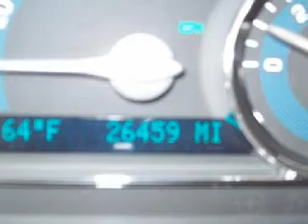2008 Chevrolet HHR Neenah WI 54956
Year: 2008
 Make: Chevrolet
 Model: HHR
 Engine: 2.4L I-4cyl

 Exterior: Red
 Miles: 26,458

 150 N Green Bay Rd